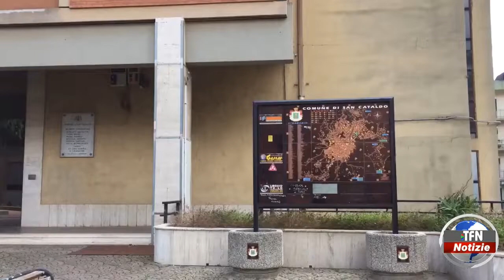San Cataldo, si punta sui comitati di quartiere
Una mozione  che prevede il loro rilancio, è stata presentata dai consiglieri comunali Vincenzo Naro e Massimo Emma